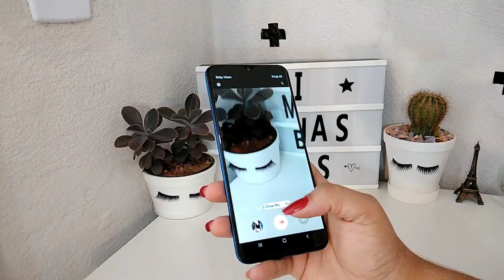Meu Novo Celular!♡Galaxy A50 | Tamara Silva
x

💓PAGINA DO FACE: Sempre Bela

x

x
💓CÂMERA USADA NOS VIDEOS:
Celular  A50 Sansung
💓PROGRAMA PARA EDIÇÃO DE VÍDEO:
 Wondershare Filmora (versão 8.7)
💓APPS  PARA CAPA DE VÍDEO:
PiscArt , Editor Fotos e AirBrush
💓MÚSICAS:
Da plataforma do Youtube.